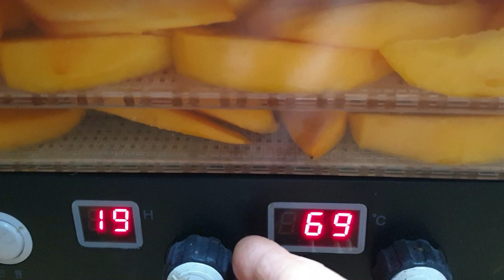감말랭이 만들기, 감말랭이, 감말랭이 효능, Persimmon dried, 감말리기, 감말랭이 만드는법, 대봉시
해마다 대봉시가 서리를 맞으면 더욱 맛있어진다고 하지요?
서리 맞은 대봉시를 따서 홍시로 만들어 먹기도 하는데, 홍시는 오랫동안 보관할 수 없어, 저는 감말랭이를 만들어서 지퍼백에 넣어 김치냉장고에 넣어 놓고 오랫동안 간식으로 먹고 있어요.
감의 효능이 아주 많으니 지금 만들어 놓으면 아주 좋아요.